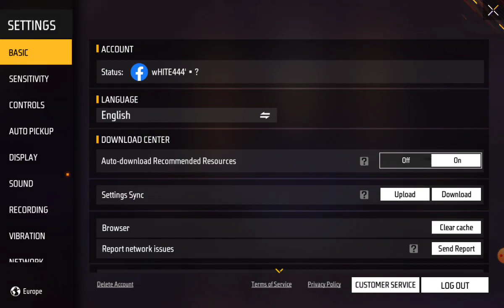26 June 2023